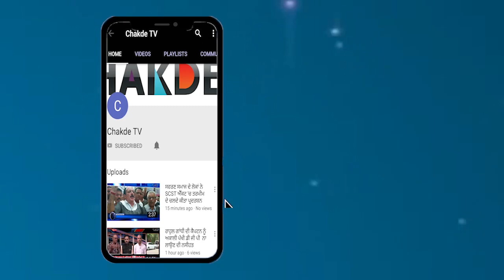Punjab Haryana High Court ਨੇ Pardeep ਦੀ ਗ੍ਰਿਫ਼ਤਾਰੀ 'ਤੇ 21 ਮਈ ਤੱਕ ਲਗਾਈ ਰੋਕb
ਗੁਰੂ ਗ੍ਰੰਥ ਸਾਹਿਬ ਦੀ ਬੇਅਦਬੀ ਦਾ ਰੋਸ ਪ੍ਰਗਟ ਕਰ ਰਹੇ ਸਿੱਖਾਂ 'ਤੇ ਅਕਤੂਬਰ ੨੦੧੫ ਨੂੰ ਬਹਿਬਲ ਕਲਾਂ ਤੇ ਕੋਟਕਪੂਰਾ ਵਿੱਚ ਪੁਲਿਸ ਕਾਰਵਾਈ ਹੋਈ ਸੀ, ਜਿਸ ਵਿੱਚ ਦੋ ਵਿਅਕਤੀਆਂ ਦੀ ਮੌਤ ਹੋ ਗਈ ਸੀ ਤੇ ਕਈ ਜ਼ਖ਼ਮੀ ਹੋ ਗਏ ਸਨ….. ਇਸ ਮਾਮਲੇ 'ਚ ਜਸਟਿਸ ਰਣਜੀਤ ਸਿੰਘ ਕਮਿਸ਼ਨ ਰਿਪੋਰਟ ਨੇ ੪ ਪੁਲਿਸ ਵਾਲਿਆਂ ਨੂੰ ਮੁਲਜ਼ਮ ਕਰਾਰ ਦਿੱਤਾ ਸੀ …ਮੋਗਾ ਦੇ ਤਤਕਾਲੀ ਐਸ.ਐਸ.ਪੀ ਚਰਨਜੀਤ ਸ਼ਰਮਾ, ਉਨ੍ਹਾਂ ਦੇ ਰੀਡਰ ਇੰਸਪੈਕਟਰ ਪਰਦੀਪ ਸਿੰਘ, ਫ਼ਾਜ਼ਿਲਕਾ ਦੇ ਐਸਪੀ ਬਿਕਰਮਜੀਤ ਸਿੰਘ ਤੇ ਥਾਣਾ ਬਾਜਾਖਾਨਾ ਦੇ ਇੰਚਾਰਜ ਸਬ ਇੰਸਪੈਕਟਰ ਅਮਰਜੀਤ ਸਿੰਘ ਕੁਲਾਰ ਤੇ ਇਹਨਾ  'ਚੋਂ ਇੱਕ ਚਰਨਜੀਤ ਸ਼ਰਮਾ ਦੀ ਗ੍ਰਿਫਤਾਰੀ ਹੋ ਚੁੱਕੀ ਹੈ ….ਇੱਥੇ ਜਿਕਰਯੋਗ ਗੱਲ ਇਹ ਹੈ ਕਿ ਅਕਤੂਬਰ ੨੦੧੫ ਵਿੱਚ ਵਾਪਰੇ ਬਹਿਬਲ ਕਲਾਂ ਗੋਲ਼ੀਕਾਂਡ ਮਾਮਲੇ 'ਚ ਤਤਕਾਲੀ ਇੰਸਪੈਕਟਰ ਪਰਦੀਪ ਸਿੰਘ ਨੂੰ ਹਾਈਕੋਰਟ ਤੋਂ ਰਾਹਤ ਮਿਲ ਗਈ ਹੈ। ਪੰਜਾਬ ਤੇ ਹਰਿਆਣਾ ਹਾਈਕੋਰਟ ਨੇ ਪਰਦੀਪ ਦੀ ਗ੍ਰਿਫ਼ਤਾਰੀ 'ਤੇ ੨੧ ਮਈ ਰੋਕ ਲਾ ਦਿੱਤੀ ਹੈ……..ਬੁੱਧਵਾਰ ਨੂੰ ਹਾਈ ਕੋਰਟ ਦੇ ਜਸਟਿਸ ਰਮਿੰਦਰ ਜੈਨ ਨੇ ਮਾਮਲੇ ਦੀ ਸੁਣਵਾਈ ਕਰਦਿਆਂ ਪਰਦੀਪ ਸਿੰਘ ਦੀ ਗ੍ਰਿਫ਼ਤਾਰੀ 'ਤੇ ਤਕ ਰੋਕ ਲਾਉਂਦਿਆਂ ਪੰਜਾਬ ਸਰਕਾਰ ਤੋਂ ਵੀ ਇਸ ਮਾਮਲੇ 'ਤੇ ਜਵਾਬ ਤਲਬ ਕੀਤਾ ਹੈ